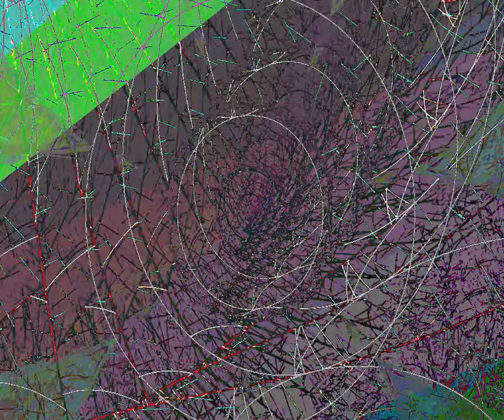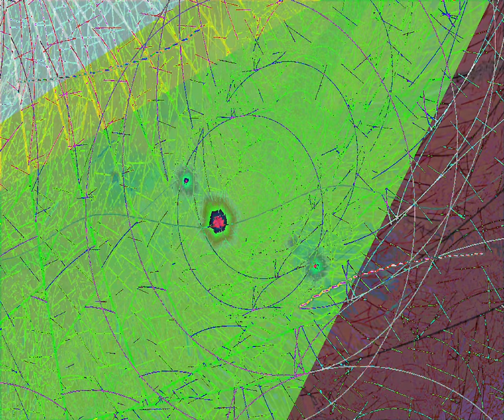[EPILEPSY WARNING] Movie 23 09 29 23h37m20s